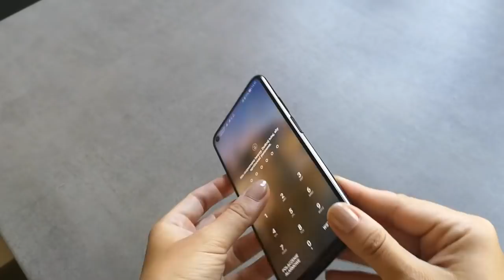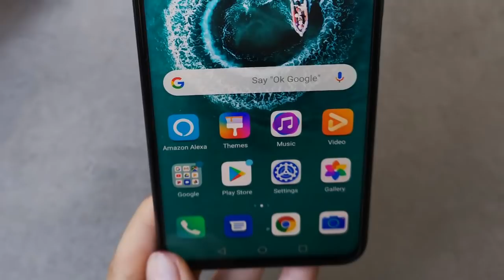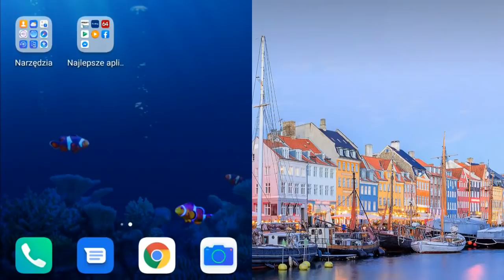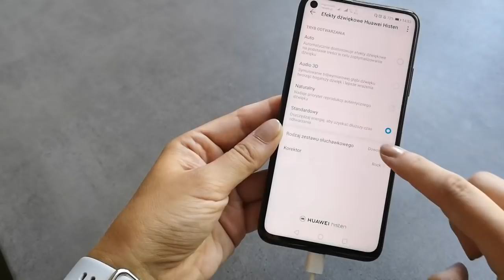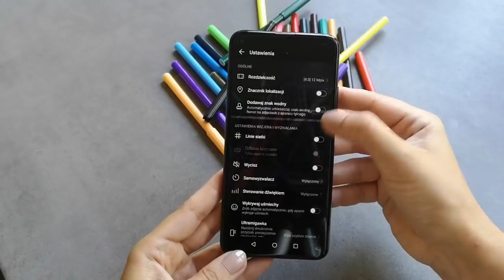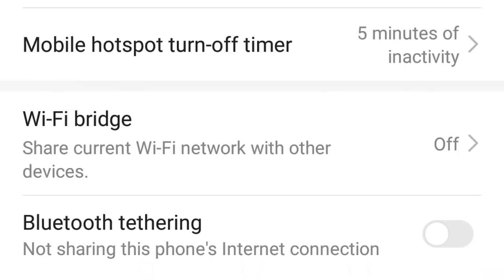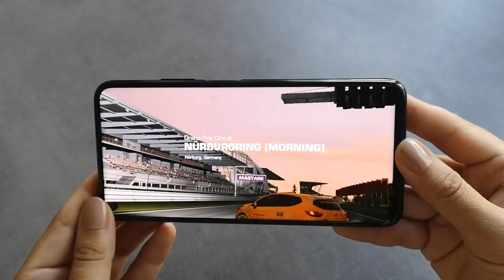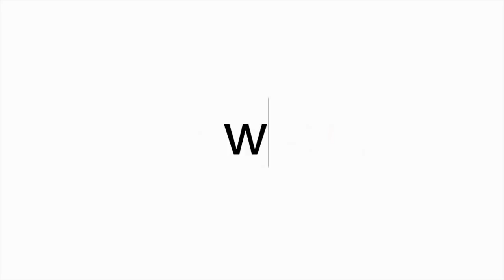Honor 20 - recenzja mGSM.pl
Honor 20 nie jest urządzeniem bez wad, ale w średniej półce będzie bardzo mocnym zawodnikiem. Gdyby nie problemy, z jakimi musi mierzyć się Huawei - które wpłyną też na Honora - byłby to jeden z najlepszych modeli w swojej klasie i zdecydowanie godny zarekomendowania. Spójrzmy jeszcze na smartfony, z którymi Honor 20 będzie bezpośrednio konkurował na rynku. Tutaj wymieniłabym przede wszystkim takie modele jak Oneplus 7 (który ma Snapdragona 855 i AMOLED-owy ekran), ZenFone 6 czy Xiaomi Mi 9.